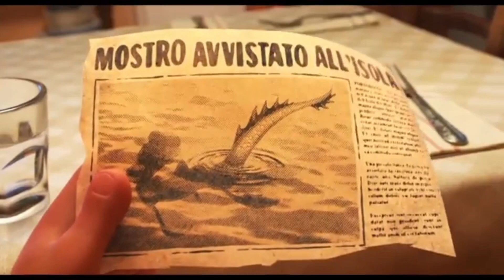Luca - Meeting Giulia’s Dad (YTP)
Another Hit???